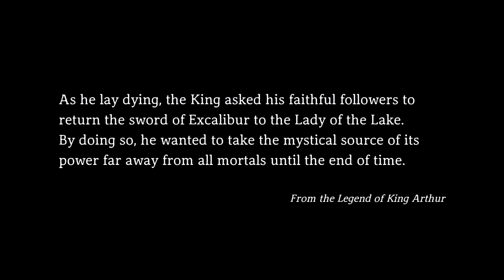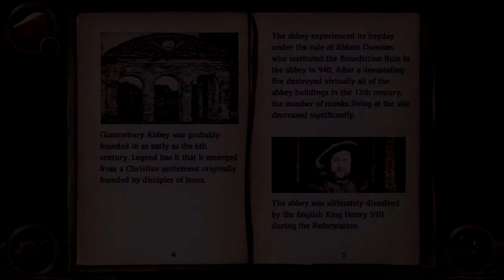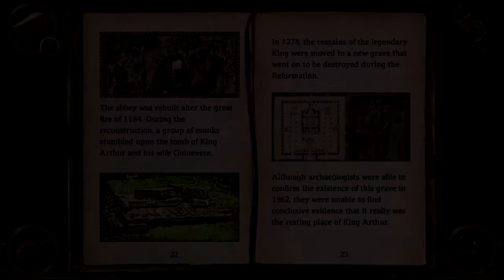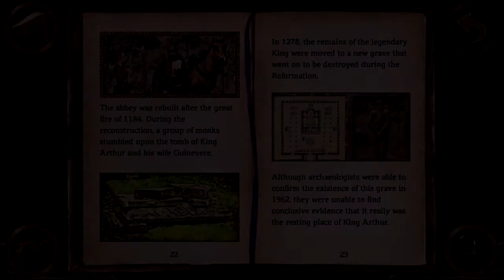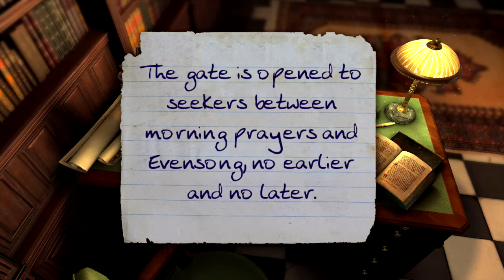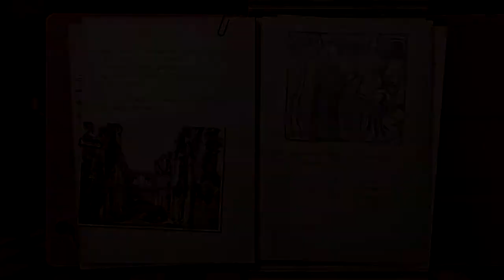[eShop EU] Preston Sterling and the Legend of Excalibur – First Look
Gerjet (@masterotenko) tries to find King Arthur's legendary sword in this Point'n'Click adventure